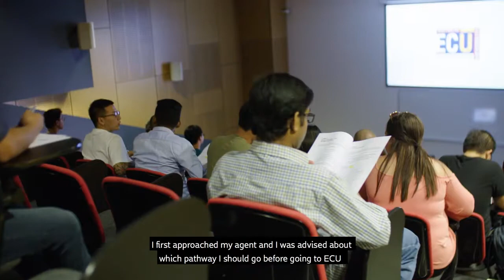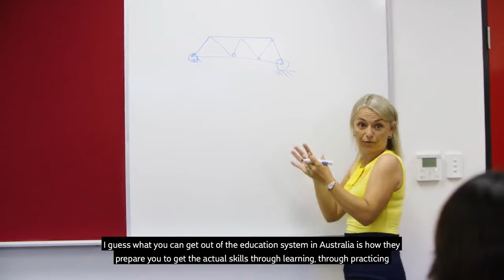Kelly's Student Video Testimonial in English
Kelly from Vietnam talks about her studying experience at ECC and ECU.